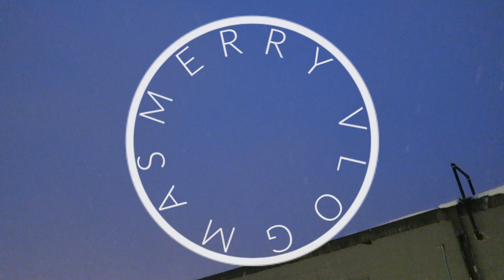GET IT ALL DONE WITH ME | CHRISTMAS PREP | GUEST PREP, ORGANIZE, CLEAN WITH ME 2019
Time for another get your BLEEP together! Get it all done with me before Christmas- clean with me, organize with me, prep for guests with me and KICK SOME MUTHA BLEEPING BUTT WITH ME. Alright, calm down. It's Christmas y'all!

•POPULAR PRODUCTS•
My favorite diaper backpacks:
Miss Fong:

Amazon Store: